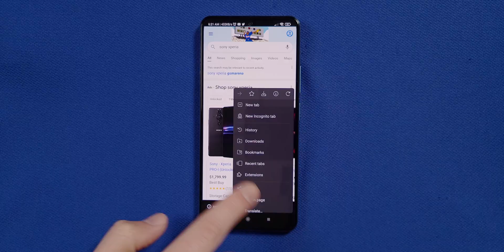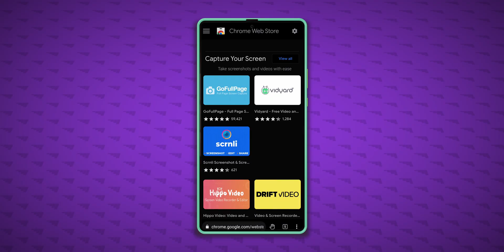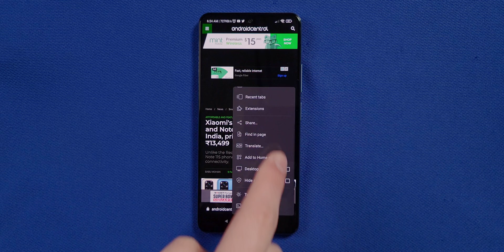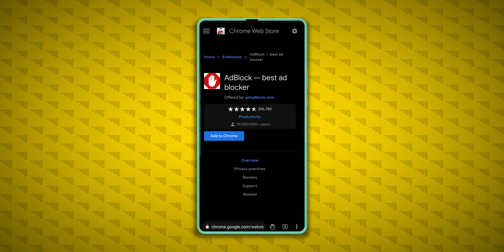Kiwi Browser Is The Best Browser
Looking for the best browser for your Android smartphone? This Kiwi Browser review will explain why Kiwi is worth a try and what Kiwi settings I change to get the most out the app. I'll answer questions like is Kiwi Browser fast, what are the top Kiwi Browser features, how do I install Chrome extensions on Kiwi, is Kiwi Browser safe, and more!

The three features I care about the most are the excellent night mode options, Kiwi browser extensions, and Kiwi Browser Adblock. The Kiwi Browser app is pretty unique among browsers since it allows for Chrome extensions on Android devices. That means you can install (not all, but many) Chrome extensions like Google Keep, other adblock options, and so many others.

I show you how to adjust settings to make installing Kiwi Browser extensions easier, turn on adblock, turn on and adjust night mode, and how to enable features that make one-handed mode much simpler.

--Poco F3 (my daily phone)--